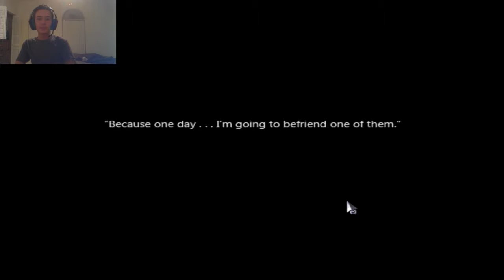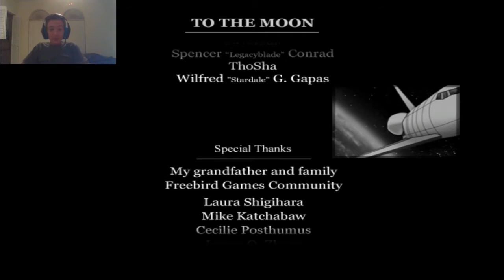Lone Wolf | To The Moon Finale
Welcome to Lone Wolf, where I play games alone and you tell me if you like them. I absolutely loved this game so I hope you do too.

Want updates? Here's my Twitter